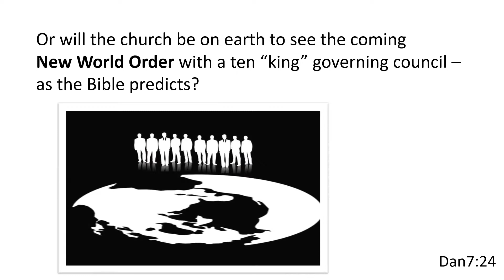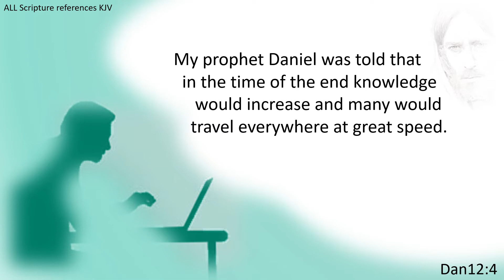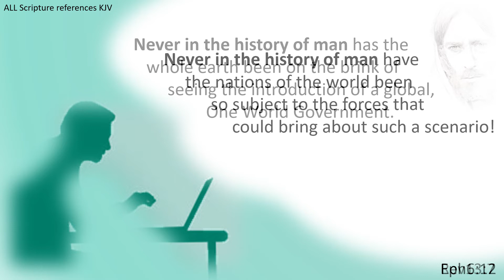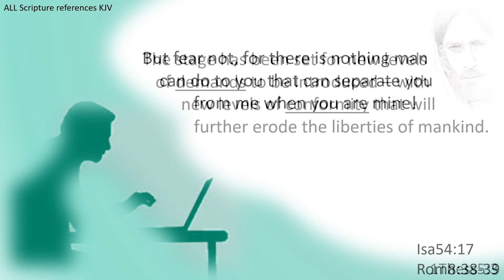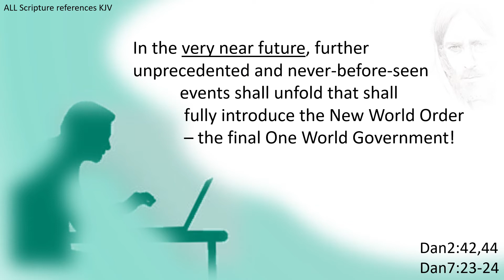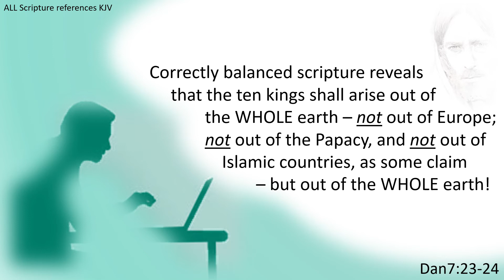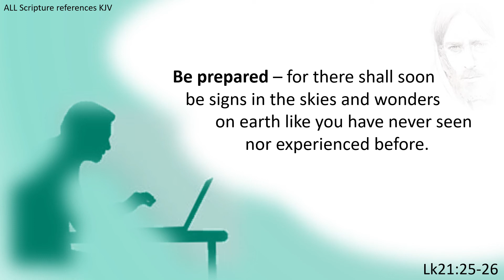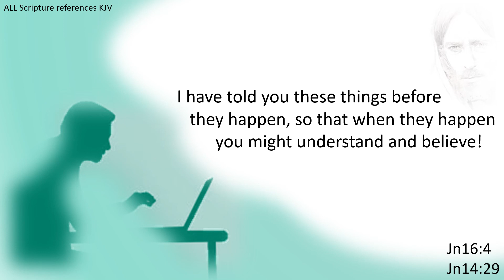Jesus explains | Where We Along The Endtime Timeline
BIBLE PROHECY SAYS that in the last days many would be willingly ignorant of the sign that indicate the soon return of Jesus. But the truth is, we are closer to The End that many realize!
But exactly how close? Where are we exactly along the Endtime Timeline? What is the next thing that we can expect to happen – according to Bible prophecy? Will there be an imminent Rapture, as many of the popular preachers and teachers are promising? Or will the church be on earth to see the coming New World Order with a ten king governing council – as the Bible predicts? And when and from where will the Antichrist arise, and what shall he do when he is revealed? Does the Bible tell us when these events shall unfold?